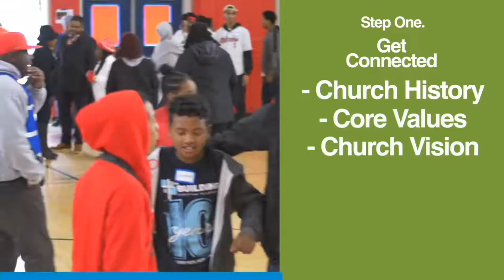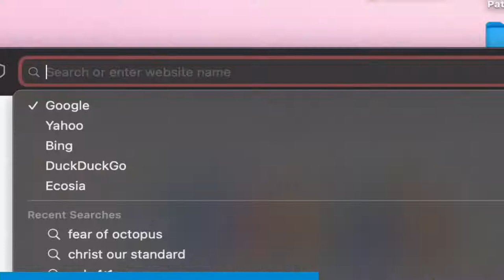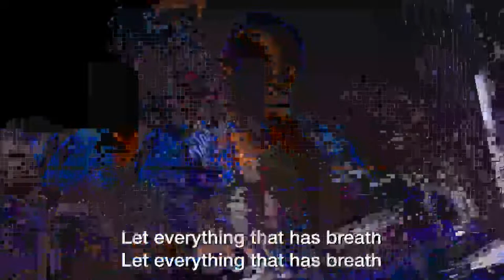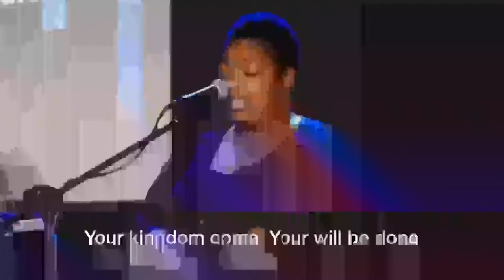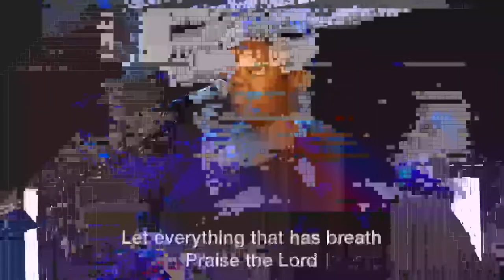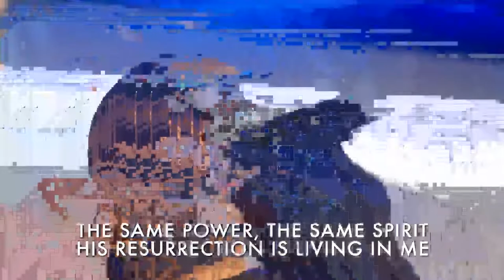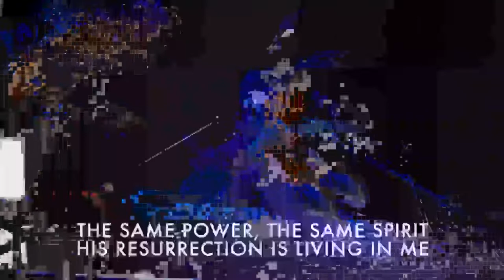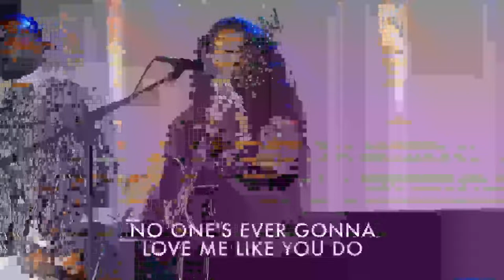Grappling With the Grip | Min. Atira Johnson | The Hope Quotient Series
0:00 TBCF 5 Minute Countdown
5:26 Opening Prayer
7:46 Worship
22:47 Welcome/Generosity
29:11 Worship
47:15 Grappling With the Grip
1:32:15 What A Beautiful Name